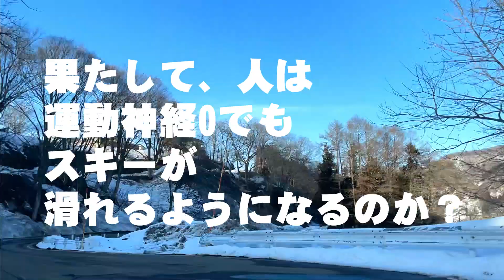【スキー】【挑戦】果たして、人は運動神経0でもスキーが滑れるようになるのか？ Second day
シンガーソングライター小川エリ
普段はギターを手に歌っておりますが
ウィンタースポーツに挑戦！シリーズ
スキー挑戦！2日目♪

運動神経０！（中学のマラソン大会 学年でビリ・・・涙）
スキーはずぶずぶの初心者・・・汗
そんな小川エリが果たしてスキーを滑れるようになるのか

Second day！転倒しまくった1日目からどう進化しているのか！？
【ロケ地：新潟県妙高市 池の平温泉スキー場】

（ぜひ2日目と見比べてみてね）

Singer-songwriter Eri Ogawa
I'm a ski beginner and I'm not good at exercising, but will I be able to ski?
Second day！
In Ikenotaira Onsen Ski Resort, Myoko City, Niigata Prefecture

‹スキーの他にも色々挑戦›
【大人のソリ】NEWスノーアクティビティ！カナダ生まれのスーパーソリ！SUPER SLED(スーパースレッド）に乗ってみた！

【雪上自転車】密かに人気上昇中！スノーアクティビティ！フランス生まれのスノースクート乗ってみた！（リフトも登れる！）

【小川エリプロフィール】
大阪出身、東京在住 全国津々浦々歌い歩いているシンガーソングライター
学生時代にバンド活動に目覚め、その後アコースティックユニットで、数多くのステージ経験を積む。 当時はギター、ピアノ、コーラスを担当。
2010年より小川エリとして本格的にソロ活動をスタートし、 独創的かつ個性的な活動を続ける。自身がデザイナーでもあるためジャケット全てのアートワークを手がける。自身のいじめられていた経験から紡がれる心に寄り添うような曲も必聴。